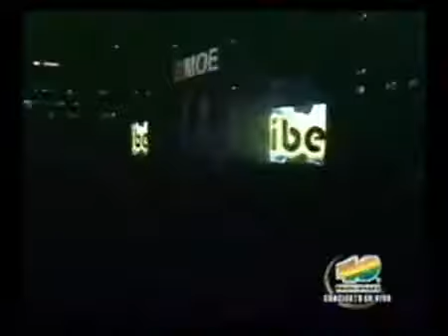Ni Tu Ni Nadie | Moenia | 40 Principales | 2006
SUBIENDO MAS CONTENIDO
REGALENME SU BONITO LIKE